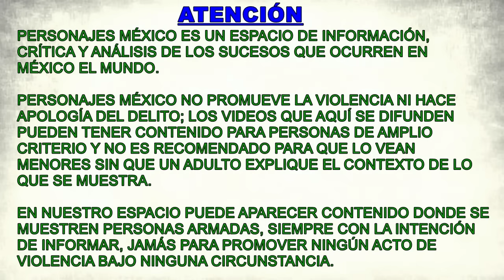Alcaldesa de Tijuana dice que Peso Pluma y Fuerza Regida tienen nexos con el Cártel de Sinaloa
La alcaldesa de Tijuana, Monserrat Caballero, aseguró que el "cantante" Peso Pluma y el grupo Fuerza Regida tienen nexos con el Cártel de Sinaloa. Pone el dedo en la cantidad tan pequeña de personas que compran boletos para ir a verlos, en lugares muy grandes, y que les "resulta negocio".